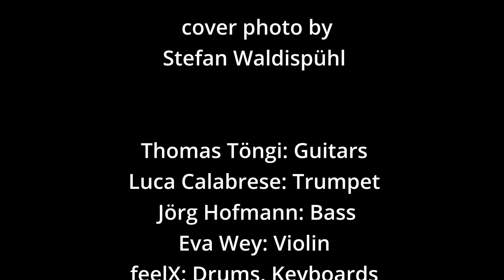The Riddle 2022 (feat.Thomas Töngi,Luca Calabrese,Eva Wey,Jörg Hofmann,Dédé Felix)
A new version of this track - originally released on my "The secret of love"-Album 2016

-Written by feelX + Thomas Töngi
-Produced by Dédé Felix + feelX
-Edited, mixed + mastered by Dédé Felix
-Guitars: Thomas Töngi
-Trumpet: Luca Calabrese
-Bass: Jörg Hofmann
-Violin: Eva Wey
-Keyboards, Drums: feelX